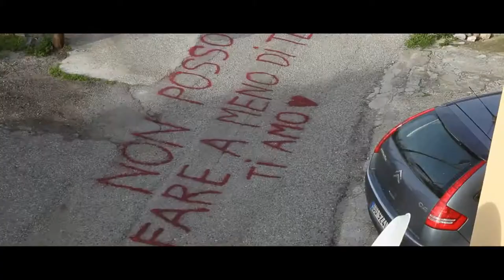Antonio e Serena 22 febbraio 2016